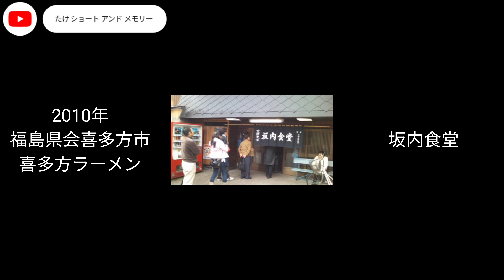喜多方ラーメン 画像(ガラケー)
福島県